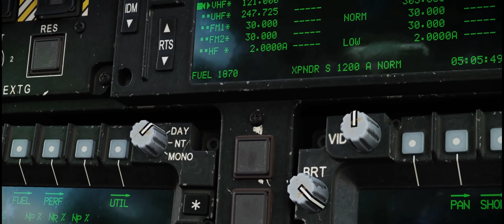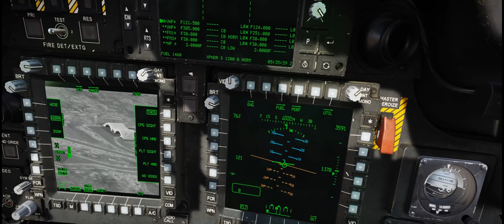DCS World | A Warriors Calling